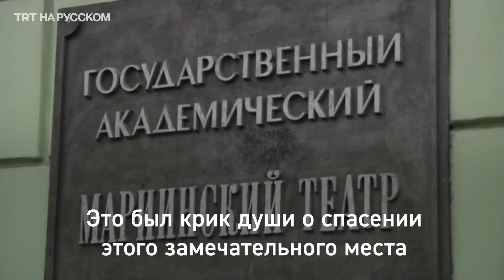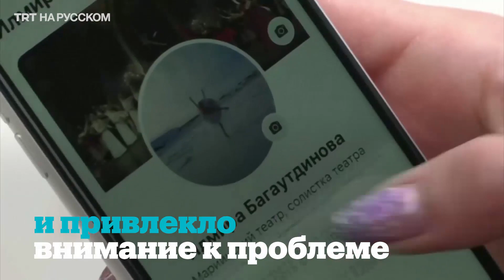Балерина Мариинского театра в знак протеста исполнила партию из «Лебединого озера»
Балерина Мариинского театра исполнила партию Белого лебедя в бухте Финского залива в знак протеста против постройки там зернового терминала, который может негативно повлиять на экологию.